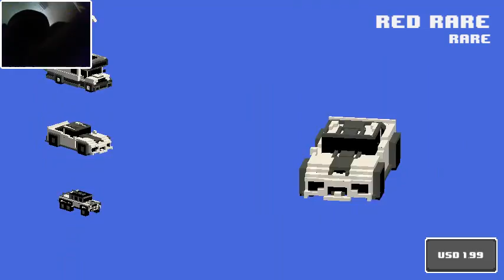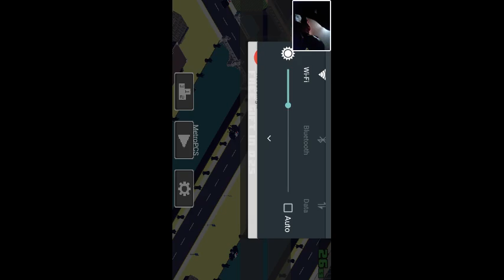Smashy road #2| ɨ ǟʍ tɦɛ օռʟʏ օռɛ!!|ċʀǟʐʏ ċǟռ ɢǟʍɨռɢ